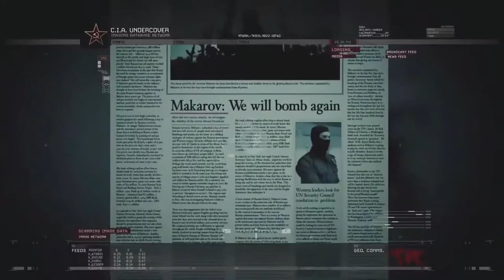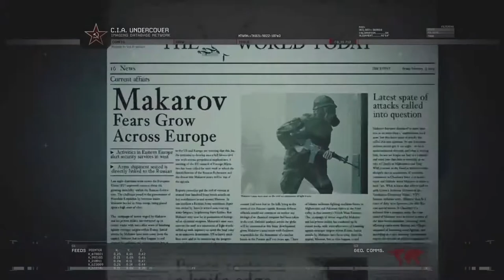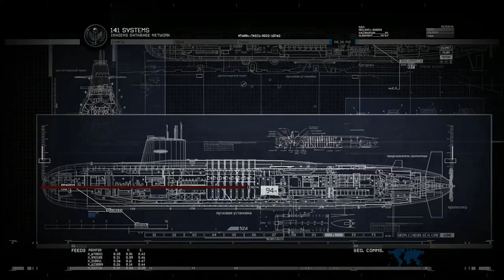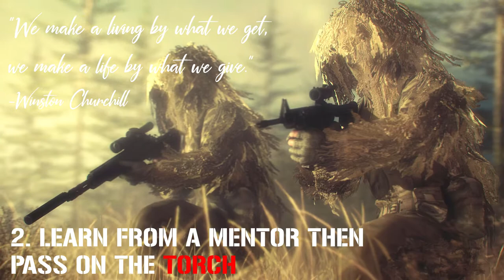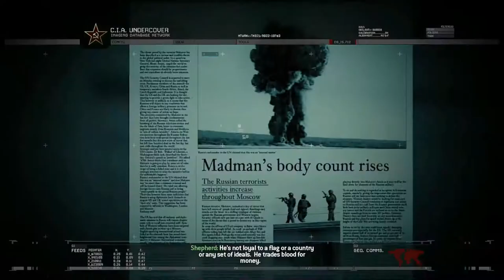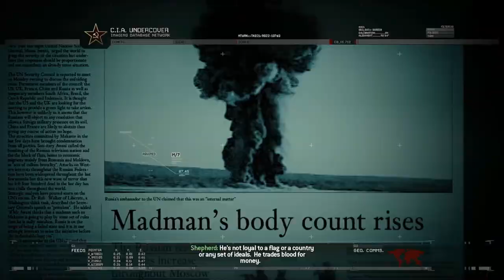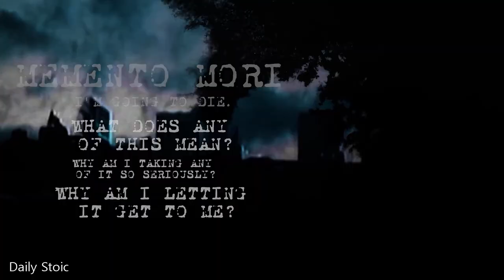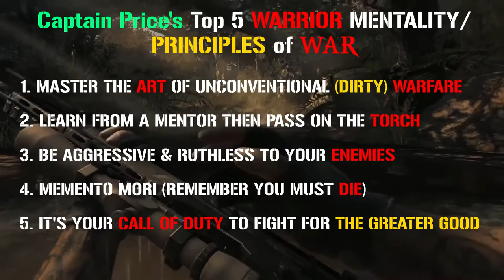Captain Price's Top 5 Warrior Mentality/Principles of War (Top 5 Life Lessons from Call of Duty: MW)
Captain Price is the main character and the most iconic war Hero of the Call of Duty Modern Warfare series. This badass British SAS soldier is also a Master Strategist in Warfare, and I find most videos about Captain Price overlooked his psychological aspect and warrior mentality. So in this video, I'm extracting Captain Price's Top 5 Warrior Mentality & Principles of War.

1. Master the Art of Unconventional (Dirty) Warfare - 00:58
2. Learn from a Mentor then Pass on the Torch - 04:12
3. Be Aggressive & Ruthless to your Enemies - 07:05
4. Memento Mori (Remember you must Die) - 09:40
5. It's your Call of Duty to fight for the Greater Good - 11:55